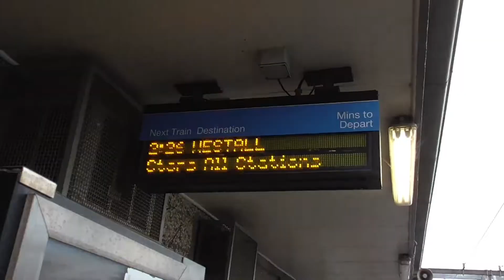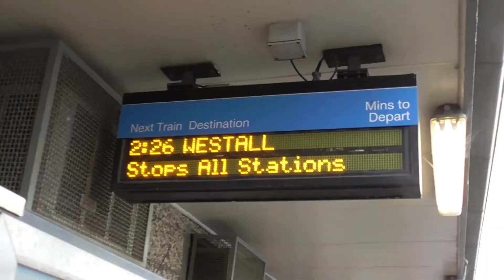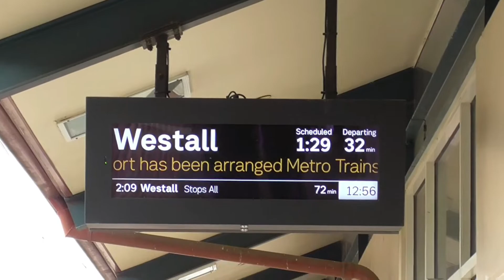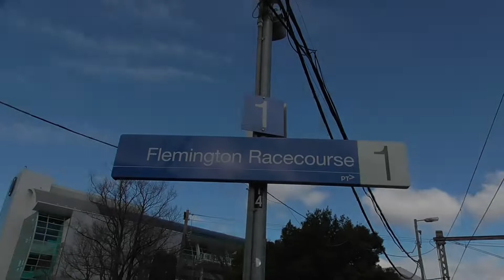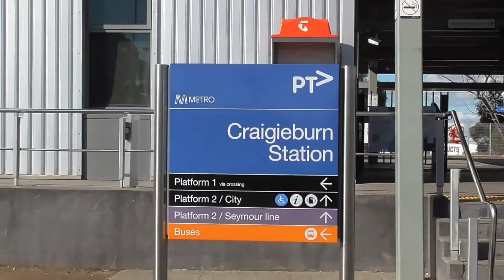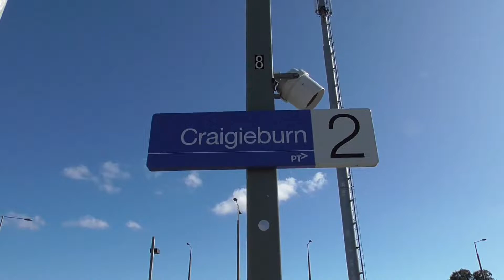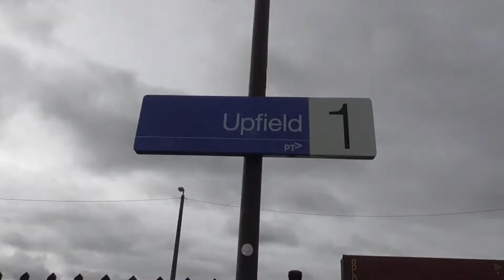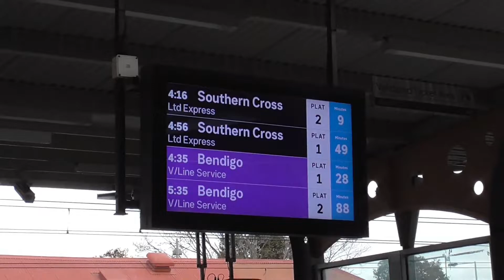Melbourne’s “End of the Line” Stations - Part 3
Here, in the last instalment of Melbourne’s “End of the Line” Stations, we visit the last 6 of 16 terminus stations on the suburban electrified network, Pakenham, Cranbourne, Flemington Racecourse, Craigieburn, Upfield and Sunbury.

Filmed July-August 2022

0:12 Intro
1:08 Pakenham
3:21 Cranbourne
5:17 Flemington Racecourse
6:52 Craigieburn
8:51 Upfield
10:38 Sunbury
12:42 Outtro